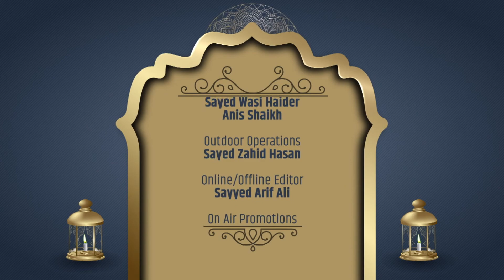Mezbaani -e- Khuda (Ep 07) With Maulana Hasnain kararvi | 7th Mahe Ramzan | 1441 Hijri 2020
Zainabia Channel
For any feedback kindly call on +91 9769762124